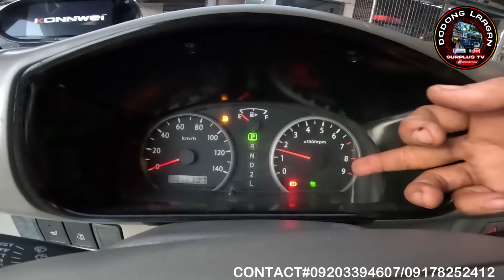FULL REVIEW MINI VAN 7-9 SEATERS